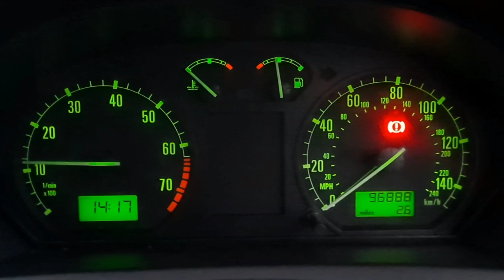Fabia MOT day, did it Pass or Fail?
Short video of the Project Fabia MOT day, couldn't film inside much.